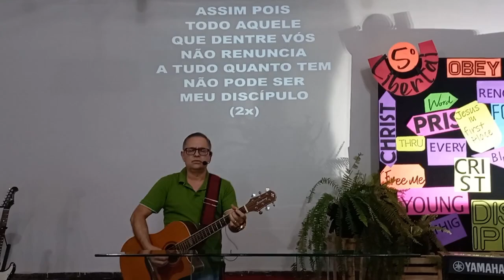5º Libertai | Louvor Reflexão Final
5º Libertai
JUVOC - Juventude Volta de Cristo - Geração Eleita
Sábado, 29/06/2024

IMVC - Vilhena/RO
Igreja Missionária Volta de Cristo

Tema: Renúncia